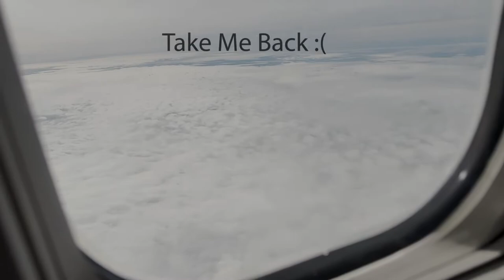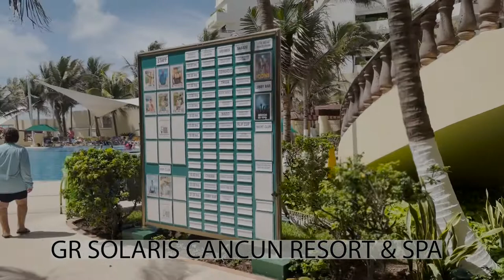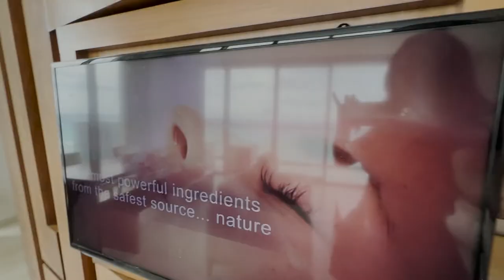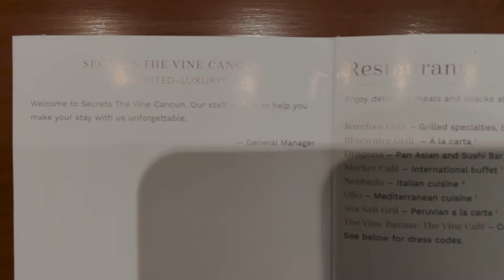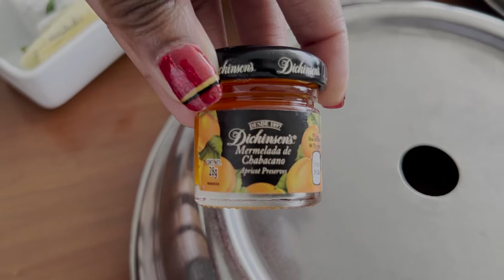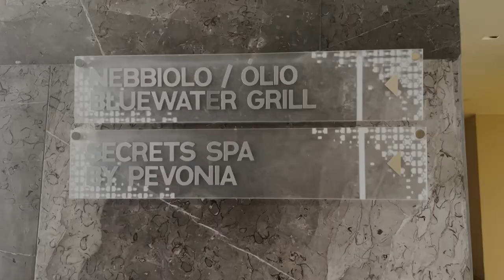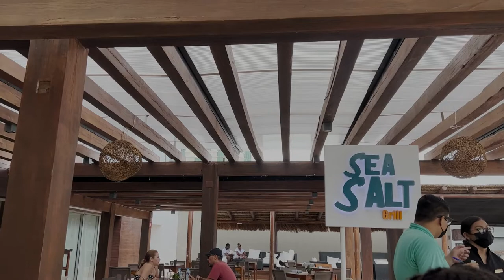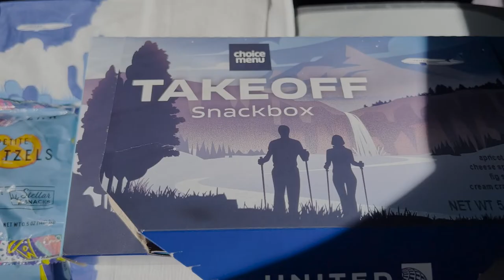CANCUN, MEXICO - TRAVEL VLOG | SECRETS THE VINE | GR SOLARIS | LUXURY RESORT | UNITED LOUNGE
Find out why we LEFT the first resort! Travel with me to paradise in Cancun! 🥰 Also, be sure to check out the United Airlines Lounge if you fly United! (United 1-Time Pass is $59 per person; unlimited lounge access is included with their United card).

Let's just say it went from "Is this a joke?" to staying in a Master Suite Room (the best room) at Secrets The Vine Cancun (a luxury resort) with a panoramic balcony view of the beach. Definitely one of the best all inclusive resorts in Cancun, Mexico!

Welcome to my lifestyle channel where I'll cover a variety of everyday topics that I love such as travel vlogs, lookbooks, food reviews, Cook With Me's, Spend The Day With Me vlogs, skincare/beauty, and advice here and there to level up! All love -TheChosenRose

I OWN THE MUSIC IN THIS VIDEO. Search TheChosenRose on streaming services!

Time Stamps:
Clip-Collage Summary: 00:00
United Airlines Lounge: 01:23
GR Solaris Cancun Resort & Spa (All Inclusive Resort): 07:22
Secrets The Vine Cancun (All Inclusive Resort): 19:51
Secrets The Vine Cancun - Master Suite: 28:36
Secrets The Vine Cancun - Spa: 1:09:05
Secrets The Vine Cancun - Market Cafe: 1:21:30